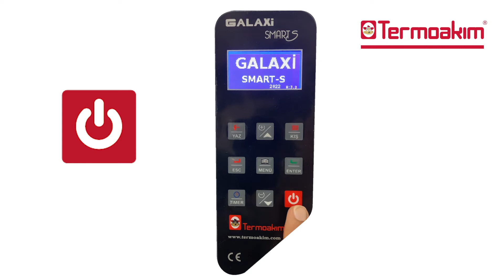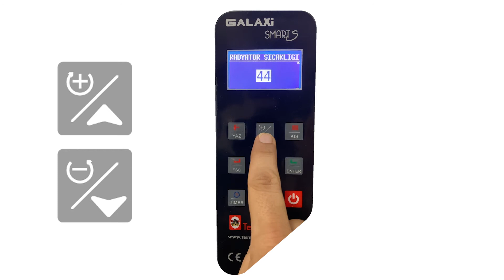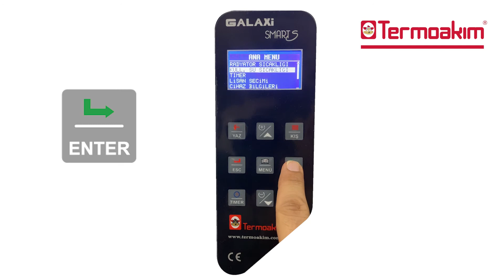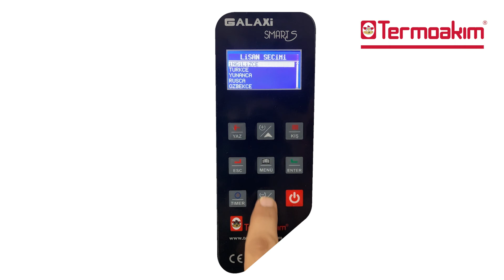Termoakım Galaxi Smart S Tuşlar, Sıcaklık Ayarlarının Yapılması, Kış ve Yaz Modu Seçimi, Dil Seçimi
Termoakım Galaxi Smart S Serisi Elektrikli Kombi'nin tuş takımını tanıyalım ve tuşların işlevlerini inceleyelim. Galaxi Smart S serisi elektrikli kombilerde ısıtma ve kullanım suyu için sıcaklık ayarlarının ayrı ayrı belirleyebilirsiniz. Bu ayarların nasıl yapıldığını görelim. Elektrikli kombinin kış modu ve yaz modu seçimlerini yapalım. Farklı dillerde kullanım imkanı sunan Termoakım Elektrikli Kombilerin dil seçimini nasıl yapacağımızı görelim.

00:00 Başlangıç
00:04 Tuşlar ve İşlevleri
00:46 Cihazın Aktif Hale Getirilmesi
01:08 Isıtma Sıcaklığının Ayarlanması
01:56 Kullanım Suyu Sıcaklığın Ayarlanması
02:44 Cihazı Kış Modunda Çalıştırma
03:30 Cihazı Yaz Modunda Çalıştırma
04:02 Dil Seçimi